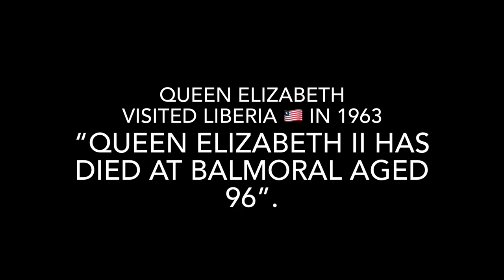Queen Elizabeth II Visit Liberia 🇱🇷 in 1962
“Queen Elizabeth II has died at Balmoral aged 96”.
May her soul Rest In Peace. Here are some pictures /videos of the late Queen Elisabeth 🏴󠁧󠁢󠁥󠁮󠁧󠁿 with the Late President  William Tubman of Liberia 🇱🇷 when she visited Liberia in 1962. 👑